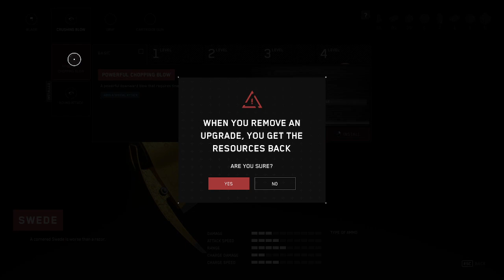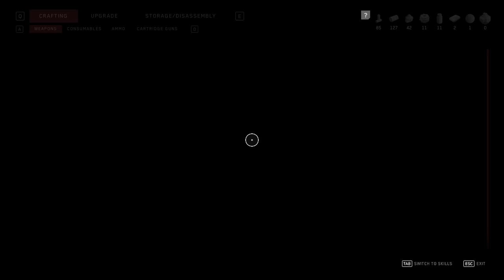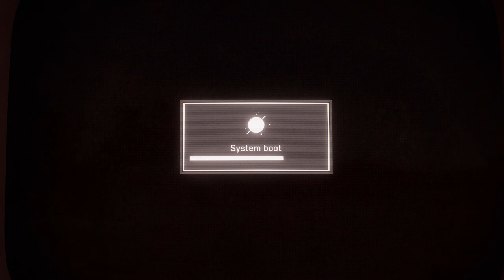ATOMIC HEART PC Walkthrough Gameplay Part 2 (FULL GAME)